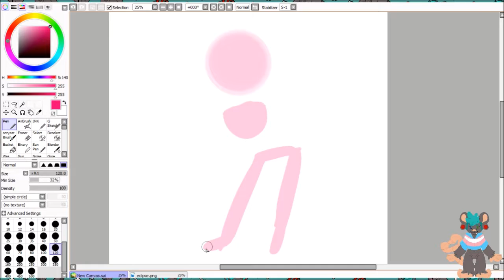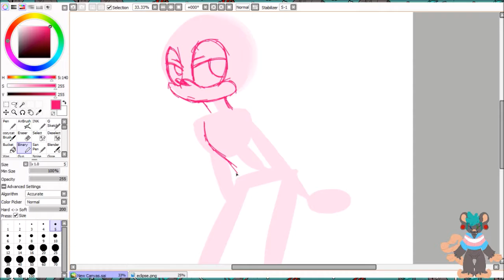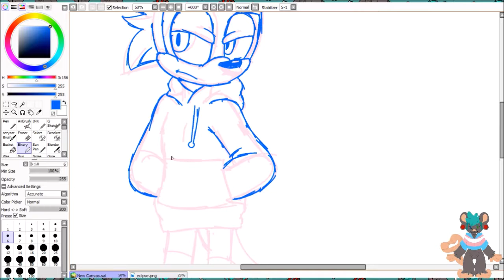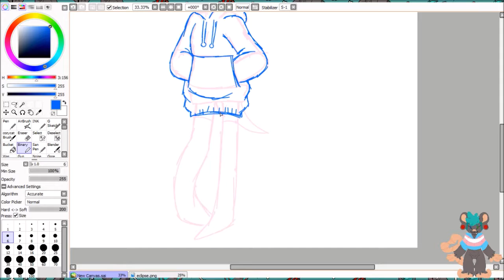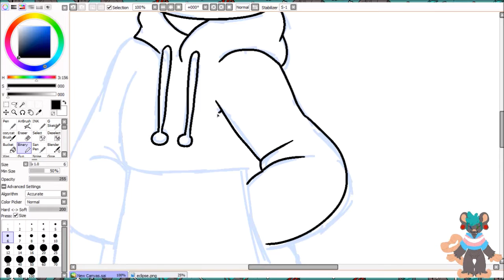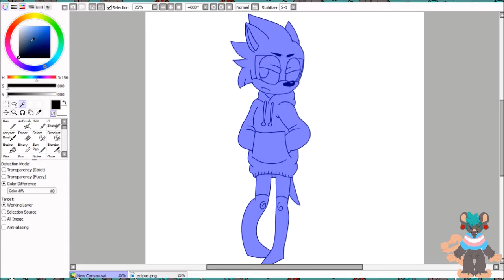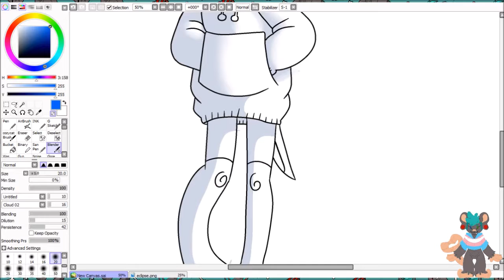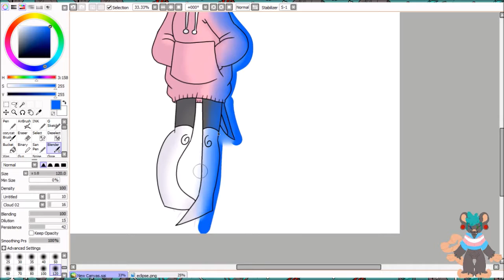Simple Dress [SPEEDPAINT]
♥ My Art Tablet
♥ My Headphones
♥ My Ring Light
Help out my channel by adding subs to my videos!